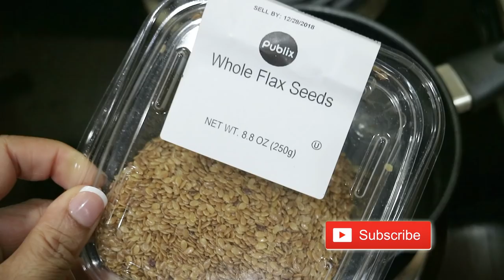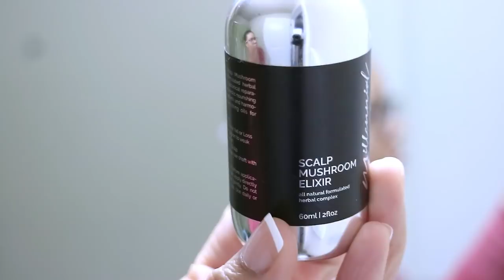💦2 Ingredient All Natural Hair Gel | Juiciest Twist Out Ever!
This is the most hydrating and moisturizing ALL NATURAL hair gel that all curly naturals would enjoy. The slip is amazing! It leaves a nice shine, lightweight, NO RESIDUE,  NO CRUNCH extremely moisturizing, softness and it's very great for low porosity hair. You can follow it up with essential oils which are optional as well as fresh aloe vera juice.

  Again... the aloe vera is 100% optional. I was just being extra for no reason😂 Hope you enjoy!

There is no additional cost to you. It just shows that you really support my channel and the percentage I earn helps me by putting it back into my youtube channel to further upgrading my channel and equipment. I got to keep bringing you guys the best quality and content!

In case you are in doubt or have sensitive skin, always try an allergy patch test and if at any time irritation occurs.

Information and statements regarding health-related benefits of certain ingredients are not intended to diagnose, treat, cure, or prevent any disease. The information provided is not meant to substitute the advice provided by your personal physician or other medical professionals. Do not use the information on my youtube channel to self-diagnose any medical conditions or treat any health problems or diseases. The information provided is not intended to prescribe or be taken as medical advice.

If you have or suspect that you have a medical condition please contact your health care provider immediately.